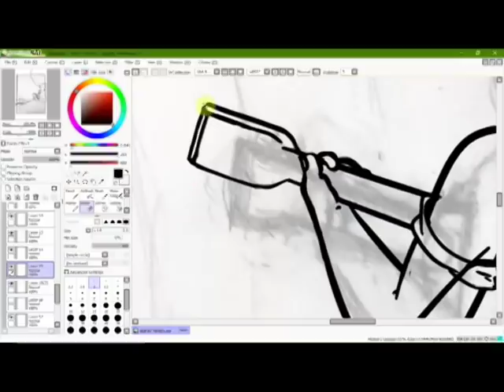InfoFlow Episode 4.069 - 12/20/18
Happy Winter Break Eve, Blazers! Today's episode features GirlUp, and SSL Hours at Eastern!